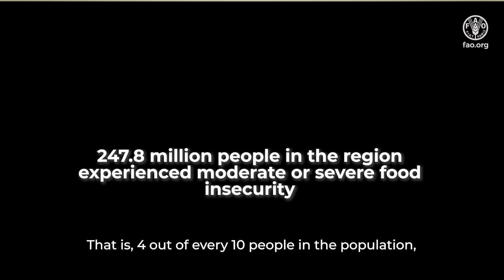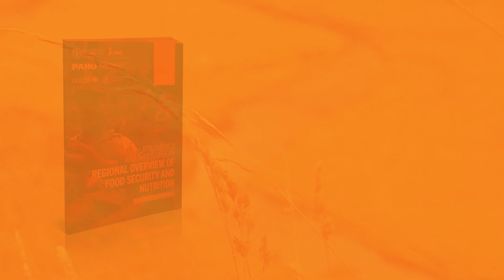Official video Regional overview food security and nutricion in Latin America and the Caribbean 2023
According to the report Regional Overview of Food Security and Nutrition 2023,  43.2 million people currently suffer from hunger in Latin America and the Caribbean.  Although there has been a slight improvement in the last period,  hunger levels remain above the figures for 2019, prior to the outbreak of COVID-19.

This is the result of the consequences of the pandemic, the climate crisis and wars, as well as the economic slowdown, rising food inflation, and income inequality. The situation varies in the subregions. Unlike South America and Mesoamerica, the Caribbean shows an increase in the prevalence of hunger and food insecurity compared to 2021.

247.8 million people in the region experienced moderate or severe food insecurity in 2022,  that is, 4 out of every 10 people in the population,  mainly affecting women and people living in poverty or with some condition of vulnerability.

Not only that, the region faces an important contradiction: the levels of overweight and obesity exceed global estimates. 8.6% of children under 5 years of age are overweight, and 1 in 4 adults suffer from obesity. In addition, the region's cost of a healthy diet is US$4.08 per person per day, limiting access to it to 22.7% of the population.